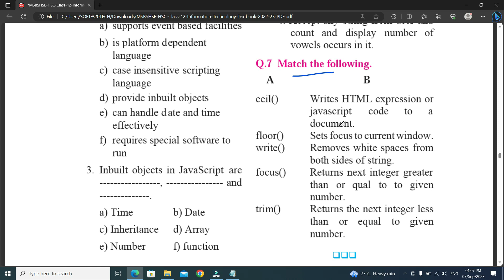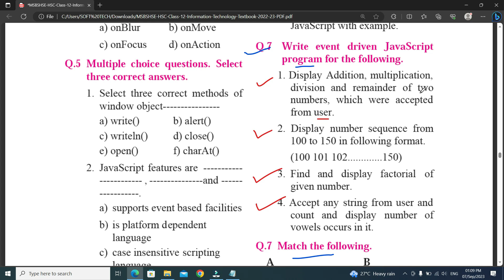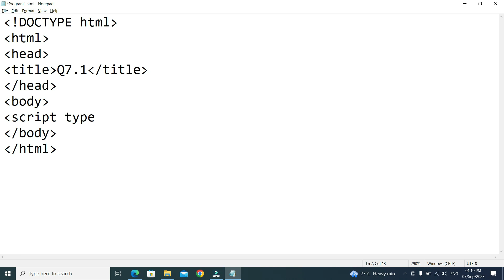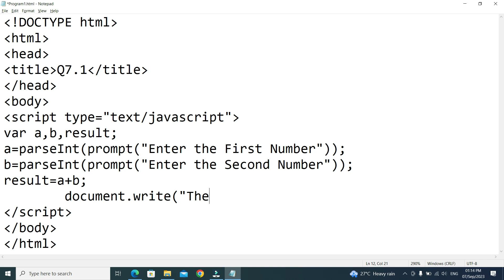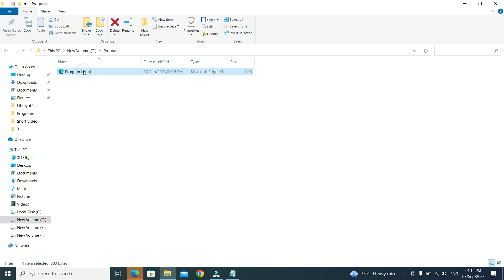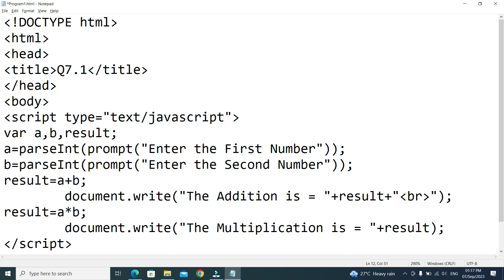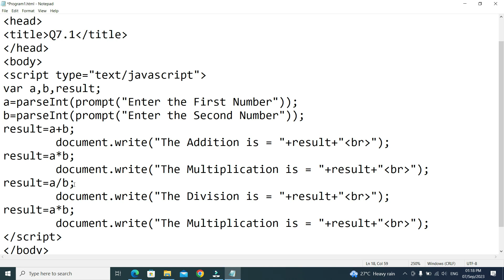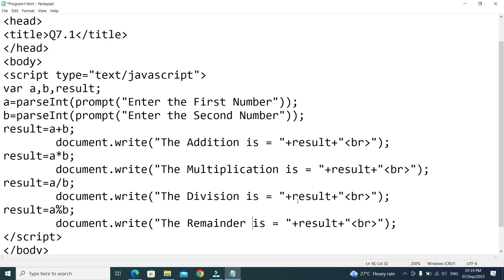XII IT Chapter No.3 Exercise Q7.1st Program | XII IT Advance JavaScript Exercise Q7.1st Program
in this video we will learn how to create our XII IT Advance JavaScript Chapter Exercise Q7.1st Program Solution.
1. Display Addition, multiplication, division and remainder of two numbers, which were accepted from user.